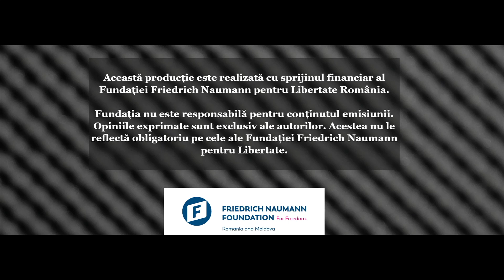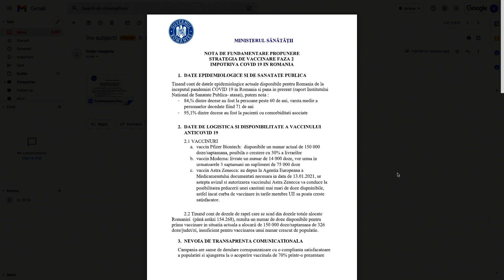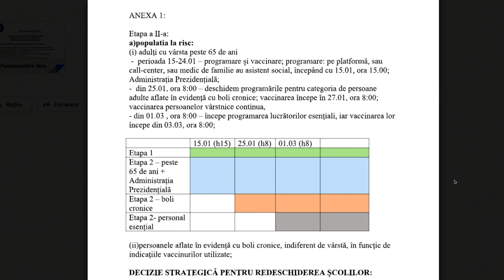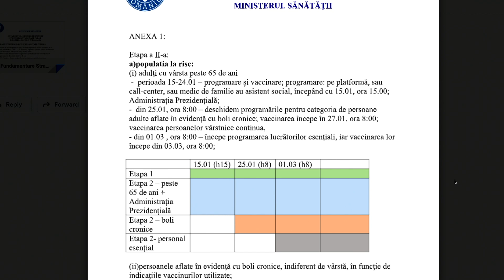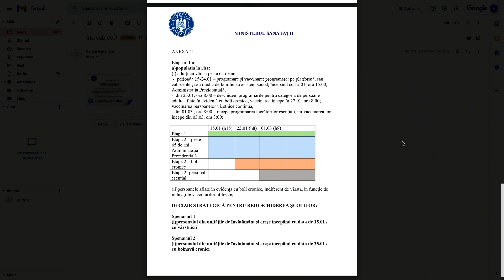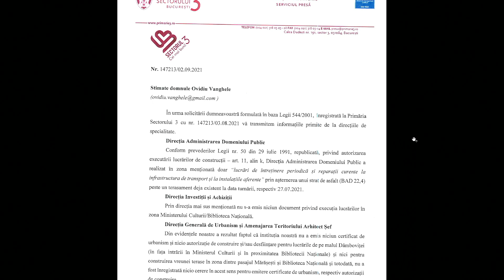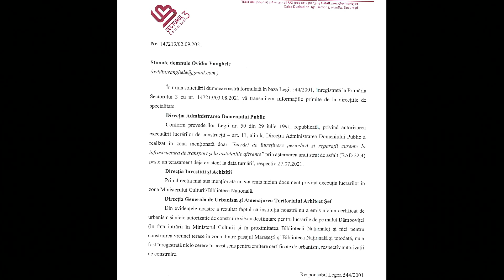ÎNCLEȘTAREA PIGMEILOR | Judecata de Acum #20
Doi jurnaliști. O săptămână de întâmplări. Un ceas și ceva pentru a le descifra. La Judecata de Acum.

Suntem LIVE pe Facebook, în fiecare seară de joi, de la 8 PM.

Publicăm înregistrările emisiunilor și pe Youtube, în fiecare dimineață de vineri.

SUMARUL EDIȚIEI #20

- Judecătorii voștri preferați s-au întors din vacanță și emit sentințe aprige despre pocinogul politic (dar mai ales uman) care traversează guvernarea și țara.
- Unim punctele crizei, de la justiție la vaccinare, până ajungem în miezul lucrurilor, la domnul-statuie Klaus Iohannis.

"Judecata de Acum" este un podcast video produs în parteneriat de două organizații din presa alternativă, Dela0 și Centrul de Investigații Media (CIM).

🇺🇸 Această producție este finanțată în parte printr-un grant al Departamentului de Stat al S.U.A. Opiniile, constatările şi concluziile prezentate în această emisiune sunt ale autorilor şi nu le reflectă neapărat pe cele ale Departamentului de Stat al S.U.A.